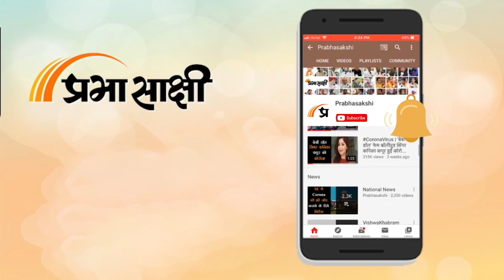West Bengal SSC स्कैम के कारण TMC की छवि ख़राब हुई, सीधा फ़ायदा BJP का | Prabhasakshi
लोकसभा चुनाव के बीच पश्चिम बंगाल की ममता सरकार को शिक्षक भर्ती घोटाला मामले बड़ा झटका लगा है. कलकत्ता हाई कोर्ट ने पूरे पैनल को अमान्य करने का आदेश दिया है. हाईकोर्ट ने पश्चिम बंगाल स्कूल सेवा आयोग पैनल द्वारा की गई स्कूल शिक्षक भर्ती को रद्द कर दिया है जिसके बाद 24000 शिक्षकों को अपनी नौकरी से हाथ धोना पड़ेगा है. कलकत्ता हाई कोर्ट ने 2016 का पूरा जॉब पैनल रद्द कर दिया है. कोर्ट ने फैसला सुनाते हुए कक्षा 9वीं से 12वीं और समूह सी और डी तक की उन सभी नियुक्तियों को रद्द कर दिया गया जिनमें अनियमितताएं पाई गईं. इसके साथ ही करीब 24 हजार नौकरियों को रद्द कर दिया है. इस भर्ती में पैनल पर करीब 5 से 15 लाख रुपये की घूस लेने आरोप हैं. कलकत्ता हाईकोर्ट के जस्टिस देवांशु बसाक की बेंच ने यह फैसला सुनाया है. चुनाव पर इसका कितना असर पड़ेगा ये समझने के लिए हमने आम लोगो से बात की जो आप इस वीडियो में देख सकते है।

0:00 INTRO
1:31 आनंद राय, प्रधानाध्यापक, हावड़ा सरकारी स्कूल